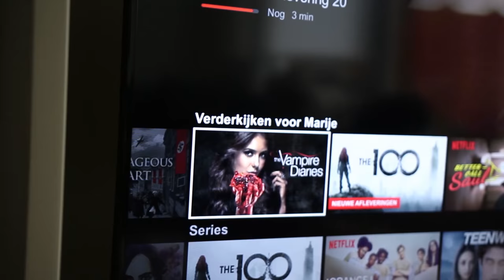IRRITATIES aan broers en zussen!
Iets met situaties die je meemaakt met je irritante broers en zussen...

Volg mijn superinteressante leven ook op:
Musical.ly: marije.zuurveld

Liefdesverklaringen, verjaardagskaarten en natuurlijk gewone post sturen? Dat kan naar:
Marije Zuurveld
OnLane
Postbus 1579
1000 BN, Amsterdam